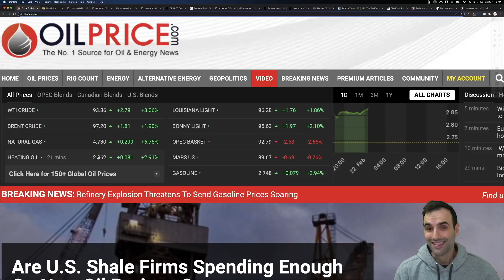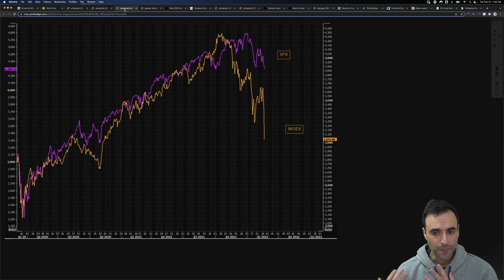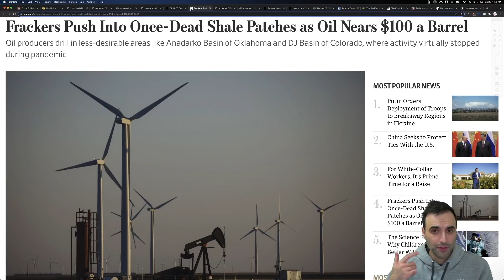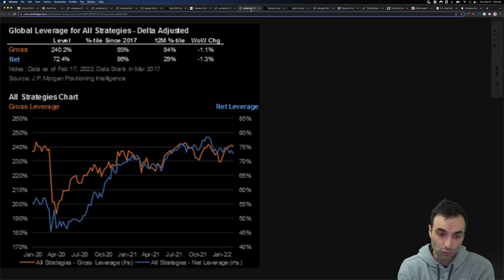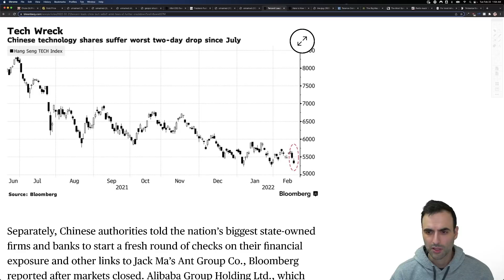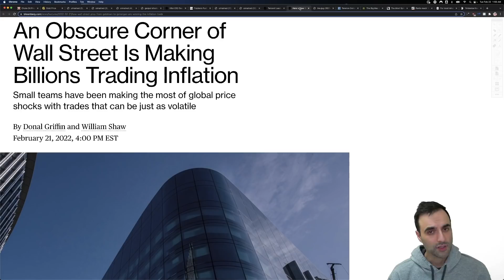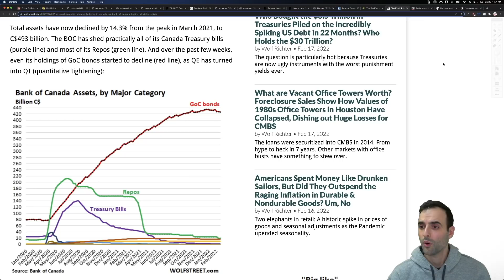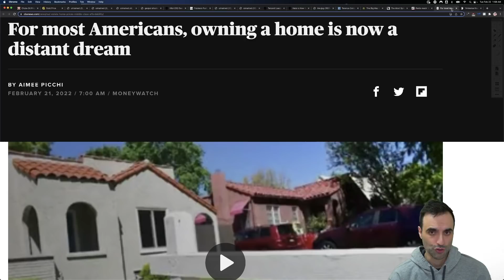Russia and Ukraine: It Has Begun. Fed To Drop Rates?!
TOPICS AND TIMESTAMPS:
Here we go 0:00
COMMODITIES 0:16
RUSSIA 0:40
OIL 2:08
CENTRAL BANKS 6:40

With inflation going wild,  many are still unable to pay their debt.  The cost of goods is accelerating faster than their ability to earn. The real estate sector is on red alert. The U.S. consumer is maxed out. They need more stimulus in order to continue this economy. And of course, stocks need their artificial boost as well. The U.S. consumer is maxed out. Consumer sentiment is down heavily. Real estate continues to increase in price right now as we see low interest rates keep this going. There is upward pressure on markets right now globally because of the inflation of the money supply. As a result, we are finding prices of just about everything being higher. Money, cash, debt is coming into the markets at this time finding its way into stocks, bonds, real estate. Social security is running out of money. Pension funds are not keeping up with inflation. Natural gas and crude oil prices are rising as well as all energy and food prices.  Commodities are rising higher including oil, crude oil. Some believe there will be inflation while others suggest stagflation, and others suggest deflation. Inflation resulted in food prices rising, electricity, energy prices. Gold and silver prices have gone higher.